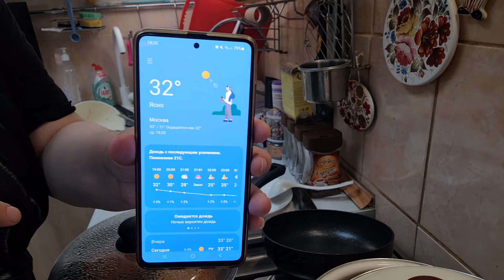В ЖАРУ НИЧЕГО НЕ ХОЧУ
ГОТОВЬ ВМЕСТЕ СО МНОЙ НА КУЛИНАРНОМ КАНАЛЕ
Поставьте 👍 или 👎 под видео.
Оставьте комментарий под этим видео
Посмотрите остальные видео на канале